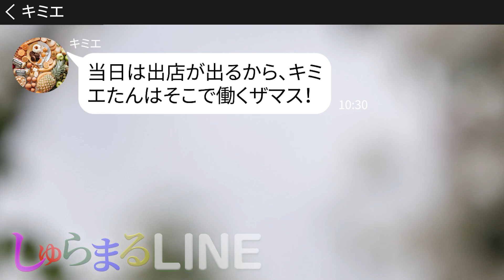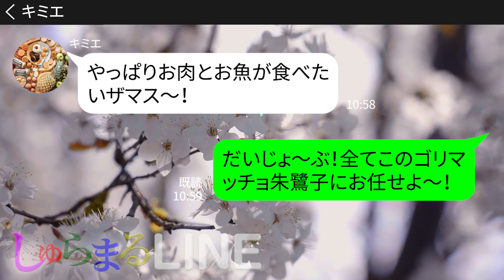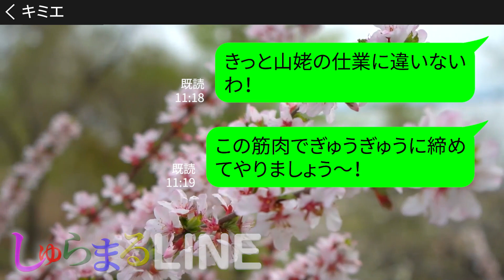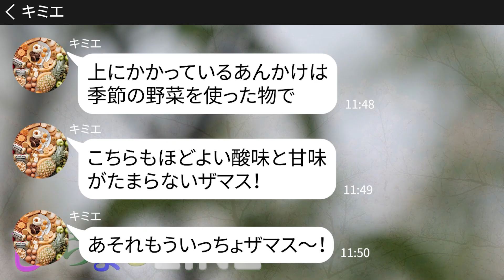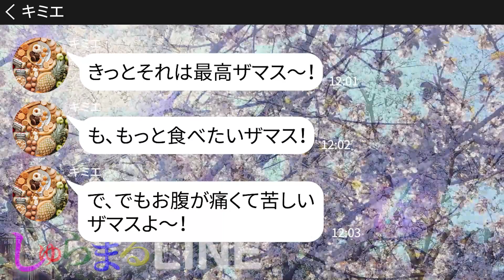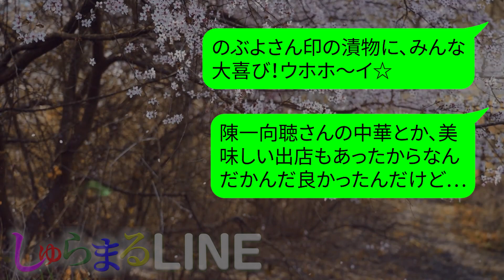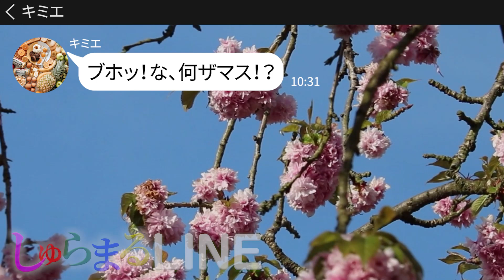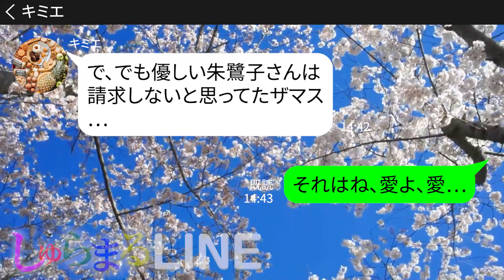【LINE】運動会の昼食に勝手に便乗し20人前のお弁当を食い散らかしたママ友「最高に美味しいザマス！」→彦摩呂も顔負けの食レポをかましてご満悦のママ友にとある事実を伝えた結果ｗｗ【スカッとする話】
〖今回の動画はマッチョウーマン「朱鷺子さん」とオ～ホッホ！見たザマス！の「キミエさん」のコラボ動画です！〗

【LINE】運動会の昼食に勝手に便乗し20人前のお弁当を食い散らかしたママ友「最高に美味しいザマス！」→彦摩呂も顔負けの食レポをかましてご満悦のママ友にとある事実を伝えた結果ｗｗ